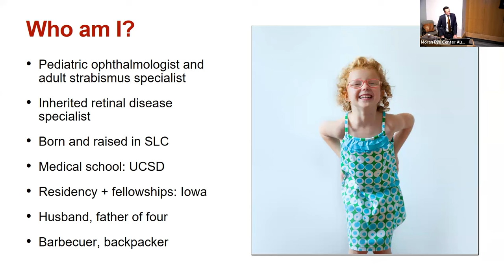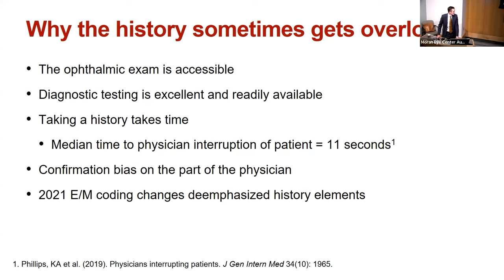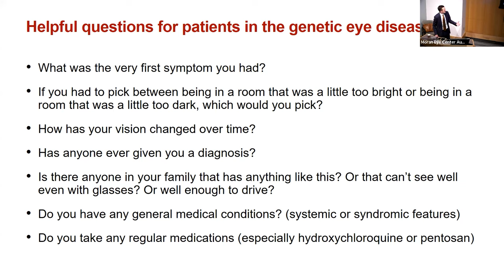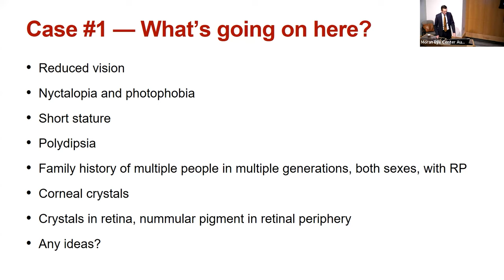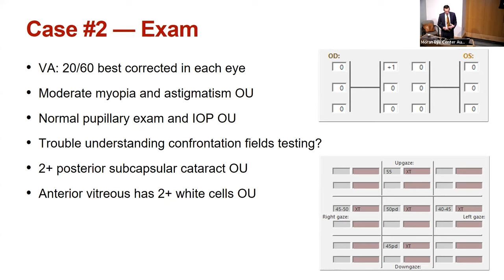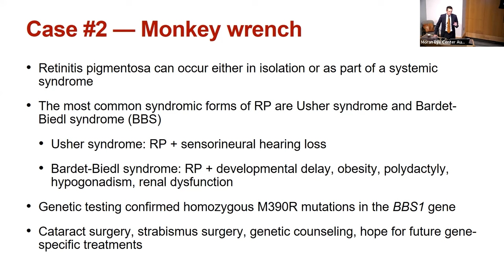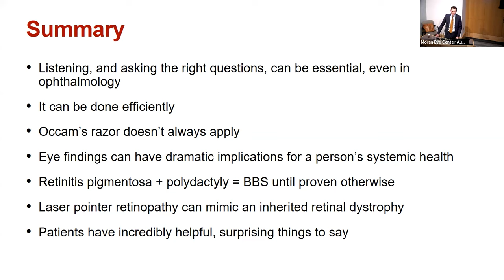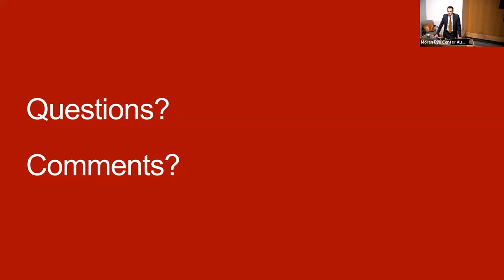Lost to History? The Utility of Listening and Asking the Right Questions in the Eye Clinic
Title: Lost to History? The Utility of Listening and Asking the Right Questions in the Eye Clinic
Author: Matthew Weed, MD
Date: 05/01/2024